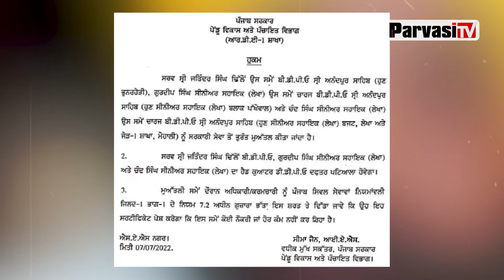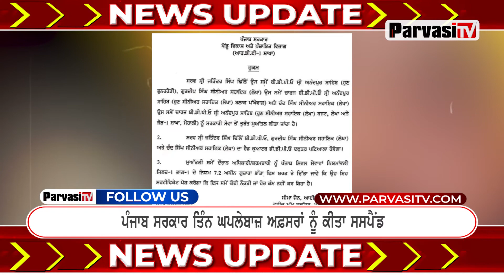Punjab Govt. ਤਿੰਨ ਘਪਲੇਬਾਜ਼ Officers ਨੂੰ ਕੀਤਾ ਸਸਪੈਂਡ | Parvasi TV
Punjab Govt. ਤਿੰਨ ਘਪਲੇਬਾਜ਼  Officers ਨੂੰ ਕੀਤਾ ਸਸਪੈਂਡ
BDPO ਅਤੇ  2 Senior Assistant ’ਤੇ ਹੋਈ ਕਾਰਵਾਈ